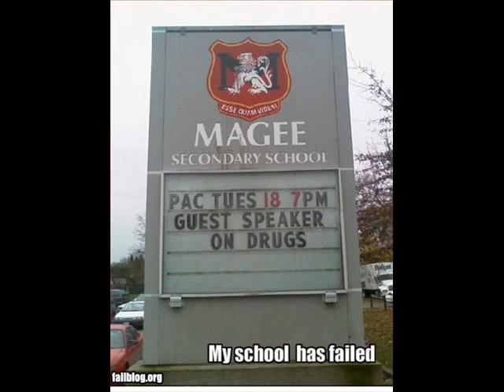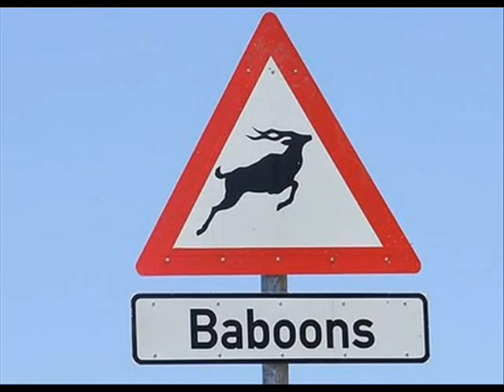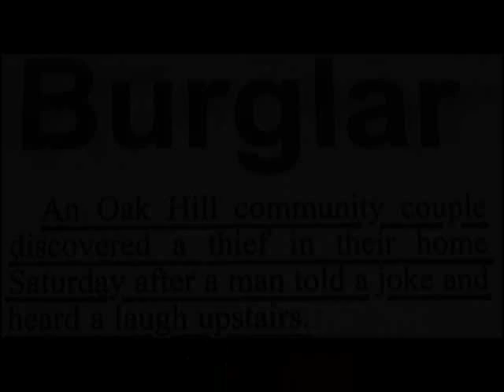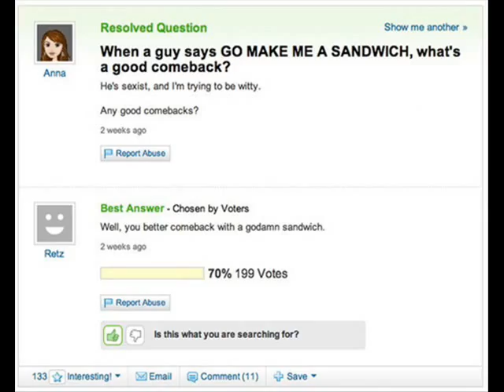EPIC FAILS 2012 #1